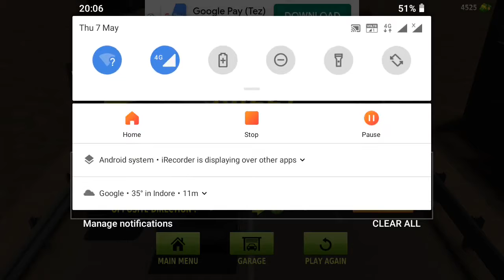Car racing game .my new high score